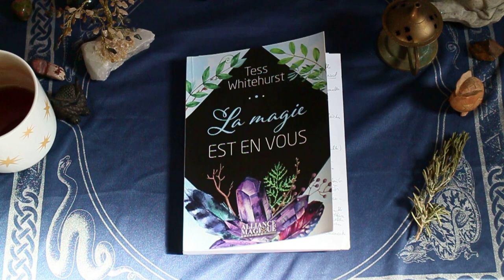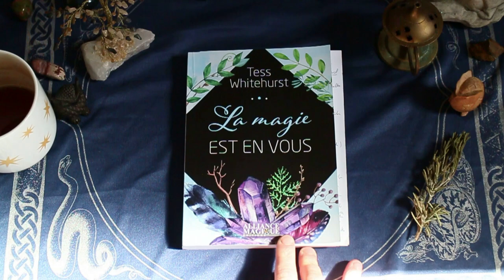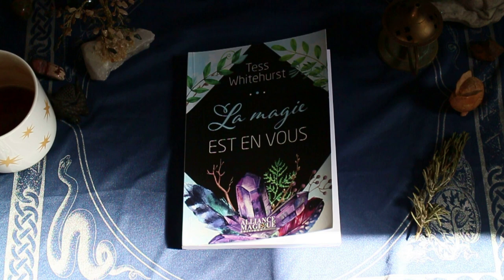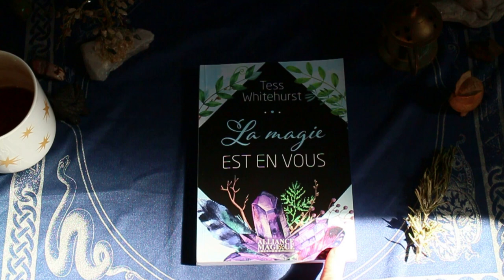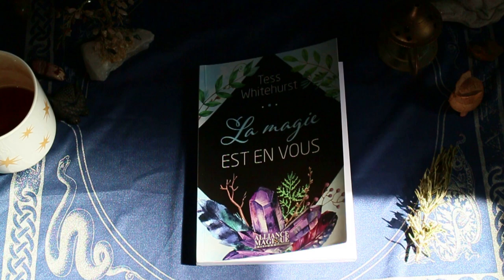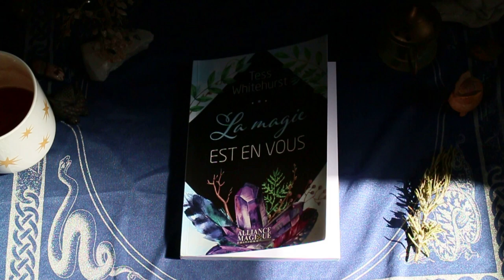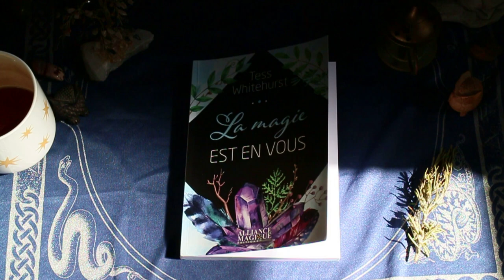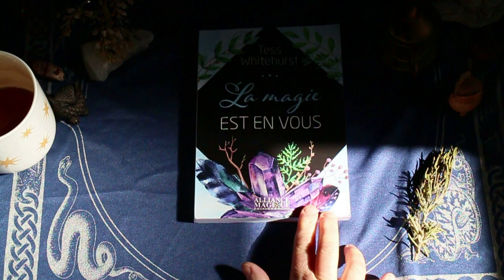La magie est en vous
Un livre clair et pratique pour découvrir la magie dans son sens le plus large. Des exercices sont proposés pas à pas pour arriver à la pratique. Par Tess Whitehurst aux Editions Alliance Magique
Vous pouvez le trouver ci-dessous